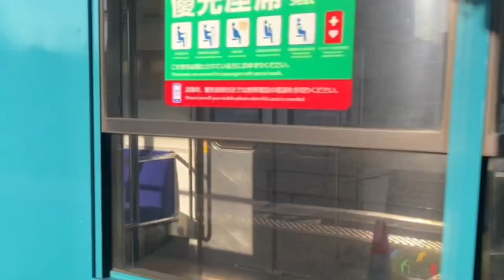【JR西日本】103系R1編成 送り込み回送 西明石〜兵庫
2020/10/18

※訂正　誤:6番乗り場　正:5番乗り場

明石電車区から西明石、大久保を経由して、再び西明石を通り、兵庫駅へ向かいます。

西明石、鷹取停車中の103系を撮影しました。
兵庫駅の入線は、17:00に改札が開くため撮影できません。

予想時刻
西明石16:09〜17:22〜17:50〜17:55兵庫

※引退発表は、まだありませんが早めに撮りに行くことをお勧めします。

和田岬線は、休日は朝夕合わせて2本しかありません。終電は、17：15発和田岬行きです。

平日は、多少ありますが日中の運用はありません。
また、平日は送り込みや返却はなく、兵庫留置になるようです。
甲種輸送がある時のみ、明石電車区へ戻ります。